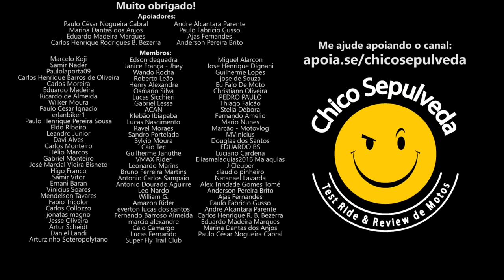Yamaha R15 vale a pena? Será a primeira esportiva de muita gente